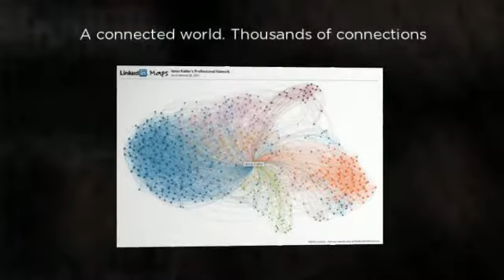What is Social Media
What is social media and how are people using it?